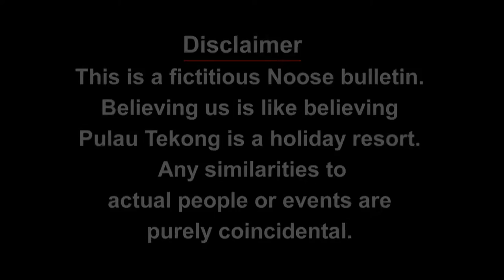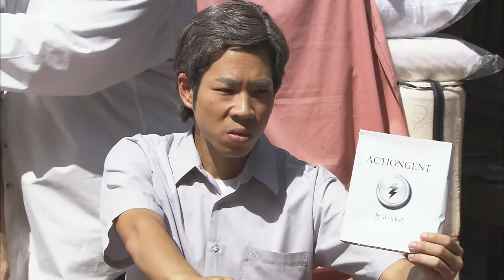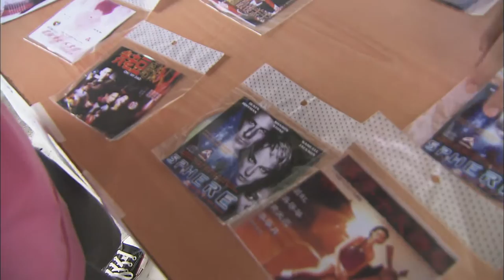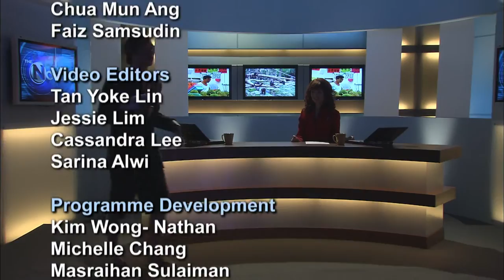The Noose S2 EP1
We kick off the second season with a tongue-in-cheek look at the ongoing search for escaped terror suspect Mas Selamat Kastari. Also featured in this episode are stories on the unveiling of Singapore’s latest ministry, the Ministry without Portfolio.